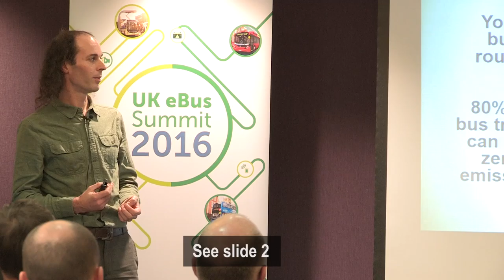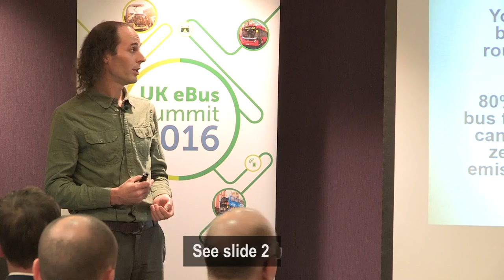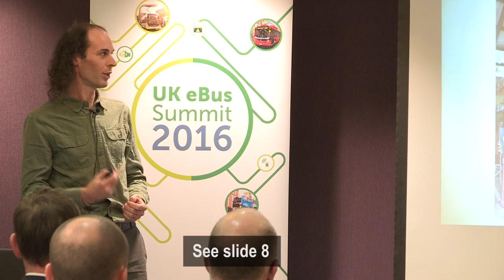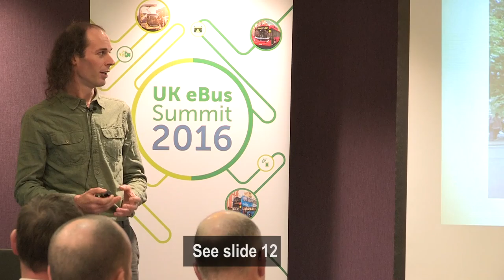Electric buses in York: Retrofit (UK eBus Summit) - Derek McCreadie, York City Council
Derek McCreadie of York City Council describes how York City Council is tackling air quality and climate change simultaneously using retrofit electric sightseeing buses and park and ride schemes.

This presentation took place on the 10th November 2016 at the UK eBus Summit held in Holborn, London.

The presentations slides can be downloaded via the LowCVP